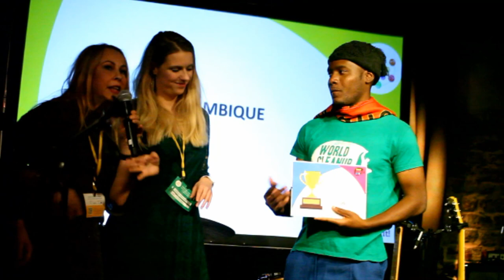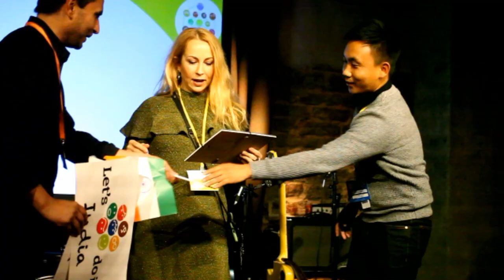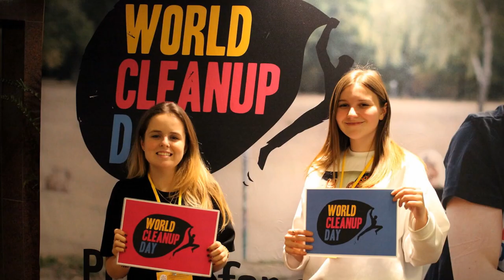video World Cleanup Day Award Ceremony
The Let’s Do It World (LDIW) Conference 2020.
Tallinn, Estonia.